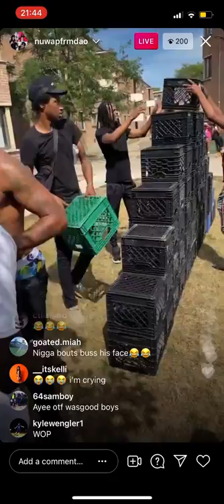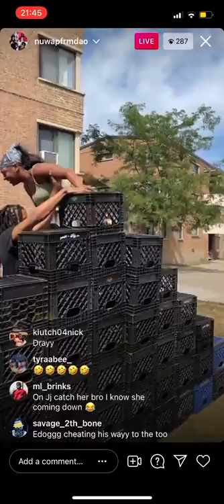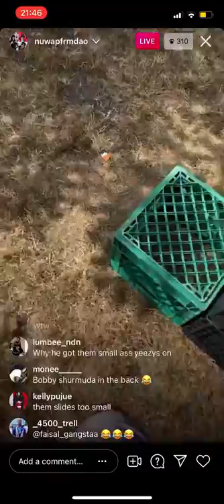O’BLOCK EDOGG & DRAY CRATE CHALLENGE